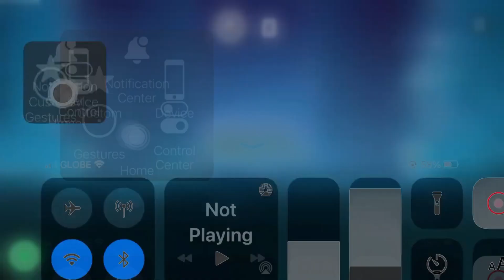Smash Hit Out of balls in G Major 4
For Vegas Pro 18.0